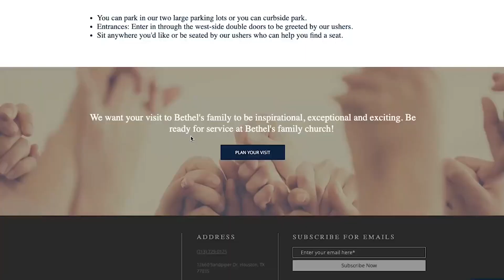Vision 2020: God First in Everything - January 5, 2020 (Sunday)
Thank you for tuning in to The Church at Bethel's Family! We invite you to join us on Sunday mornings for worship at 7:00 a.m., 8:30 a.m., 10:00 a.m. or 11:30 a.m. and on Wednesdays  for Mid-Week Bible Study at either 12:00 p.m. or 7 p.m.

To learn more about what to expect when worshipping with us,

To obtain a hard copy of this sermon, please contact Steve Miller at or . CDs are $5 and DVDs are $10. Thank you for your faithfulness!